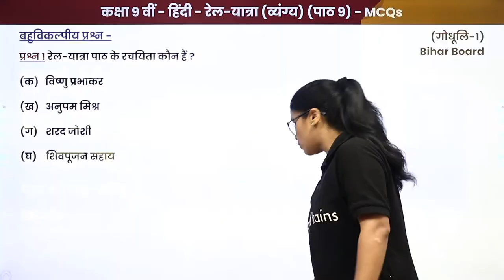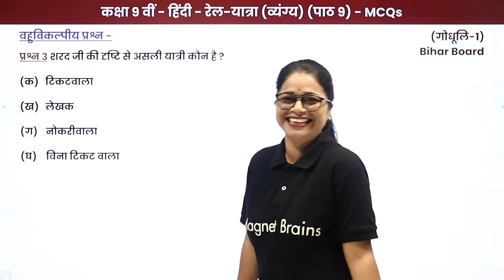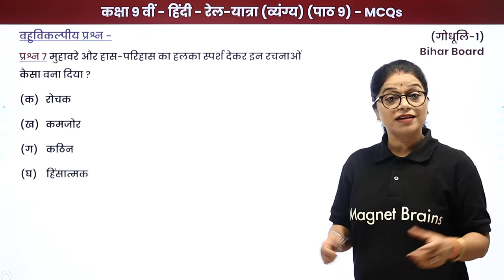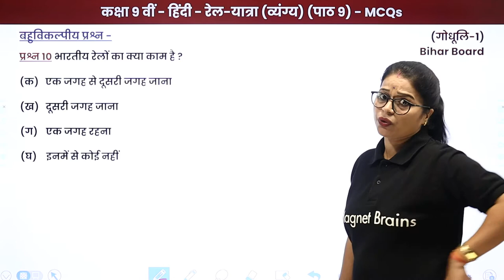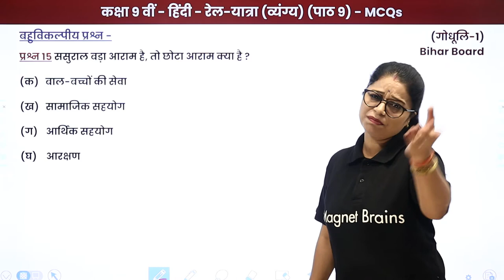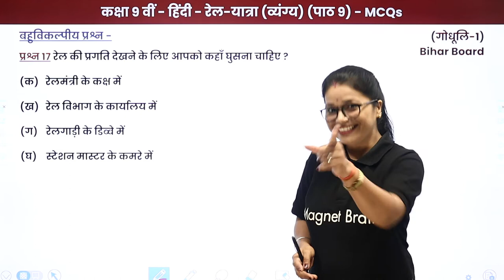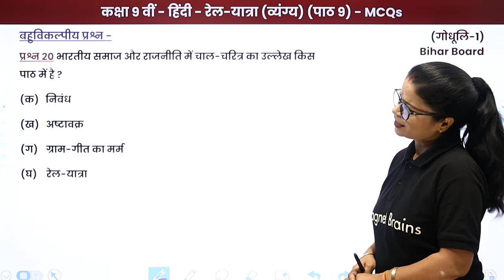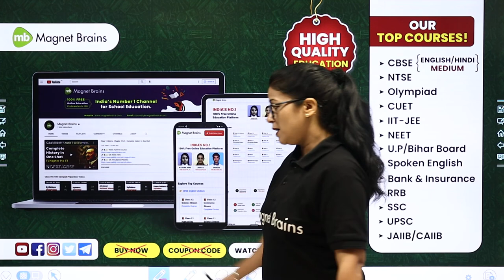Rail Yatra - MCQs | Class 9 Hindi Godhuli Bhag 1 Chapter 9 | Bihar Board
✔️ Class: 9th
✔️ Subject: Hindi /हिंदी ("गोधूलि भाग 1") - Bihar Board
✔️ Chapter: Rail Yatra / "रेल यात्रा" (व्यंग्य) - Chapter 9
✔️ Topic Name: Rail Yatra - MCQs / रेल यात्रा (व्यंग्य) - MCQs
✔️ Topics Covered In This Video (By Lali Mam): In this video, MCQs of "Class 9 Goghuli Bhag 1 Chapter 9" named Rail Yatra / रेल यात्रा (व्यंग्य) have been discussed.
00:00 इंट्रोडक्शन: रेल यात्रा (व्यंग्य) - MCQs / Introduction: Rail Yatra - MCQs
01:46 प्रश्न - 1 से 10: बहुविकल्पीय प्रश्न: पाठ 9 / Prashn - 1 se 10: Bahuvikalpeey Prashn: Paath 9
05:32 प्रश्न - 11 से 20: बहुविकल्पीय प्रश्न: पाठ 9 / Prashn - 11 se 20: Bahuvikalpeey Prashn: Paath 9